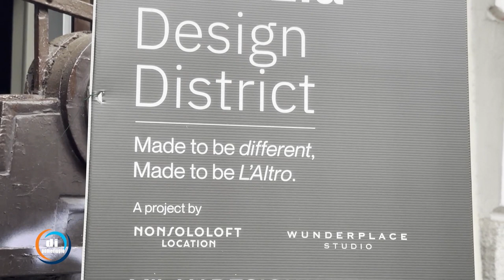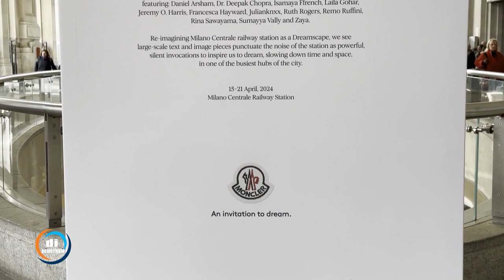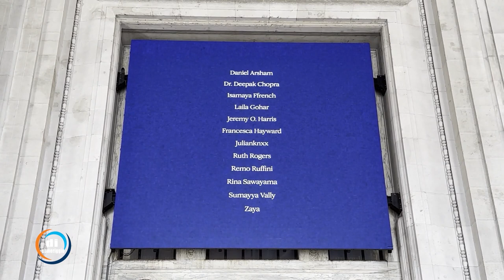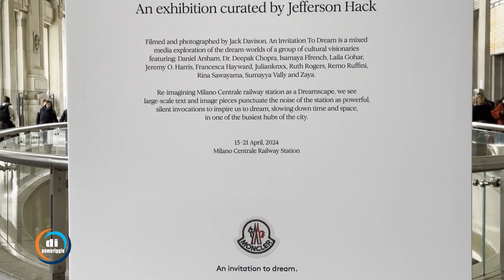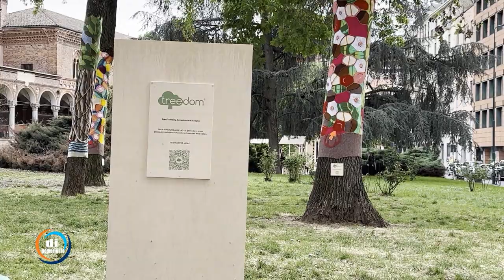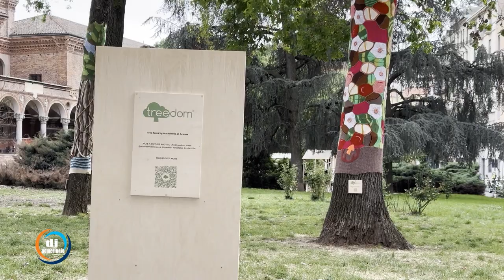Intervista a Simone Zappacosta del 22 aprile - Milano Design Week e Base Milano con Atarde